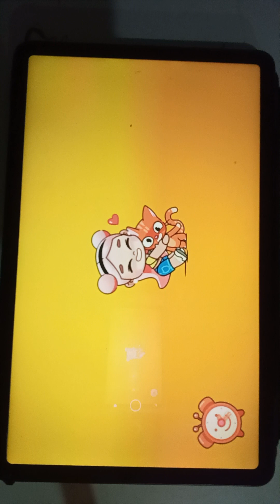bermain di avatar world